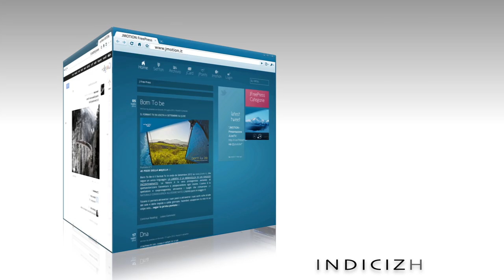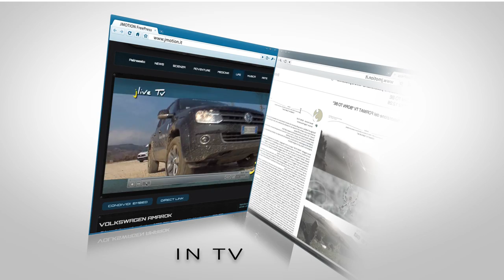JMOTION - FreePress (Showreel)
Vogliamo sempre tenere aggiornati non solo spettatori o utenti nel web, ma anche gli amanti della lettura, coloro che vogliono conservare il gusto di sfogliare una rivista e i frettolosi che non hanno mai tempo di fermarsi e informarsi, ma preferiscono riportare a casa tutte le informazioni.. avendole sempre con sè.

Abbiamo pensato a tutto e a tutti. Per questo JMOTION FREE PRESS è una rivista GRATUITA, distribuita su tutto il territorio Abruzzese nei suoi punti di maggior affluenza (provincia di Pescara, Chieti, Teramo e loro città turistiche) nella quale sono inserite le diverse tematiche visibili sulla nostra WEB TV per averne una versione cartacea oltre che audiovisiva, le diverse promozioni attuate dai nostri clienti e tutte le informazioni riguardanti i nostri Format Tv. Non ci lasciamo spaventare dai grandi costi della QUALITA' che noi offriamo. Infatti JMOTION FREE PRESS è stampato su carta patinata lucida da 135 gr per le pagine interne e 250 gr patinata lucida con verniciatura U/V per la copertina. Questa informazione può sembrare superflua per i non addetti ai lavori, ma per chi realizza stampe sa che questa qualità per un FREE PRESS è il massimo che si possa offrire per gli inserzionisti!

Informare per noi è prioritario, per molti versi anche ROMANTICO